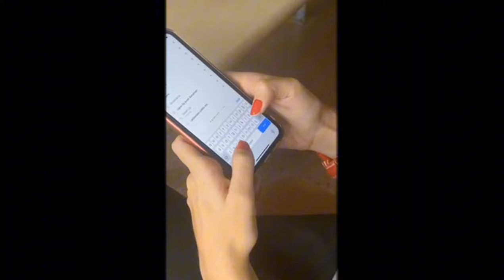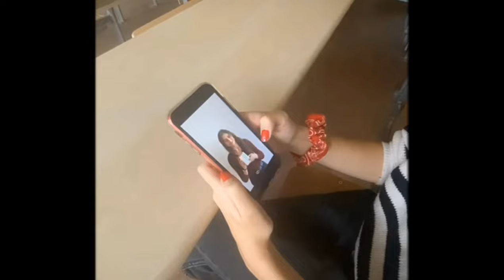İHU kısa film projesi - sosyal medya hekimciliği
Hacettepe Üniversitesi Tıp Fakültesi
Altan Günalp İHU grubu
Kısa Film Proje Videosu